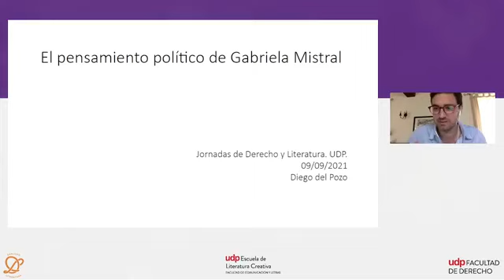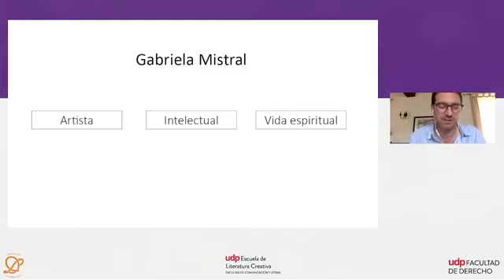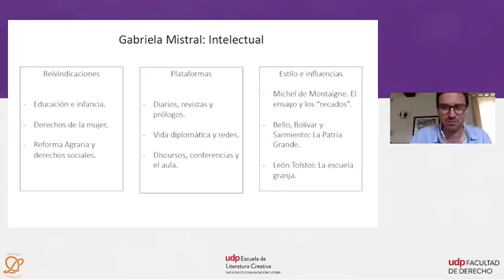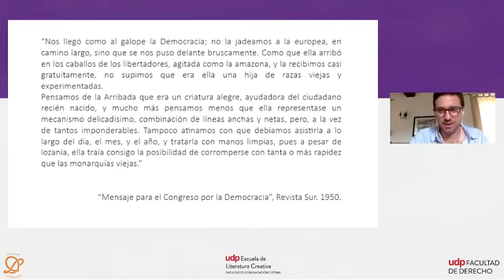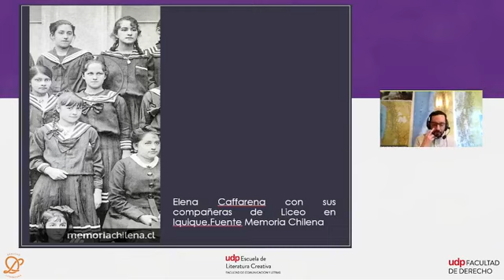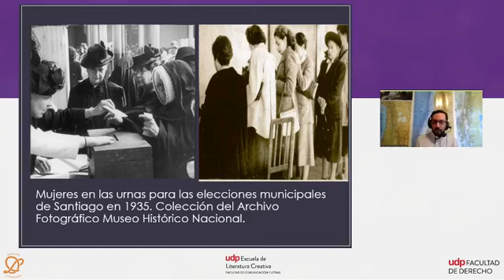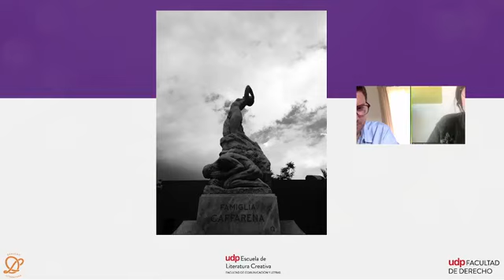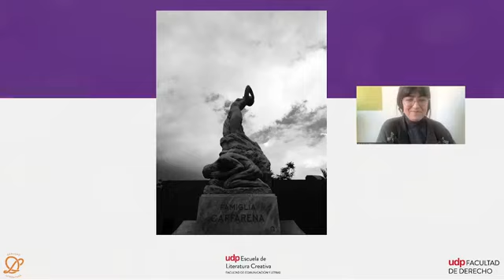Participación en Jornadas Derecho y Literatura de la UDP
Agradezco a Jornadas Derecho y Literatura de la Universidad Diego Portales y a Daniel López Contreras por la instancia de poder participar en la actividad Poéticas de lucha/Políticas del lenguaje
Expusieron:

Diego del Pozo, escritor y cineasta. Licenciado en Letras y Magíster en Literatura Hispanoamericana. Es profesor, editor, escritor y ha dirigido documentales y programas de televisión. Destacan entre sus trabajos literarios los libros que ha publicado sobre el trabajo de Gabriela Mistral: “Poema de Chile”, “Por la Humanidad Futura” y “Toda Culpa es un Misterio”, con editorial La Pollera, además de la publicación de “Centésimas del Alma” de Violeta Parra. Actualmente es profesor en Casa Contada y candidato a doctor en Historia y Patrimonio Cultural en la Universidad de Helsinki, Finlandia.
- Gabriela Alburquenque, editora e investigadora. Licenciada en Literatura y Diploma de Honor en Filosofía y Pensamiento Contemporáneo (UDP), es directora de Revista Origami, Contemporáneo. Trabaja de manera independiente en corrección y edición de textos y es investigadora en feminismo, género y literatura. Su tesis de pregrado en la Escuela de Literatura Creativa UDP se tituló “Hacia una poética del silencio: Estética y Política en María Luisa Bombal Anthes”. Actualmente cursa el Diplomado Estética, Feminismo y Crítica en la Pontificia Universidad Católica de Chile.